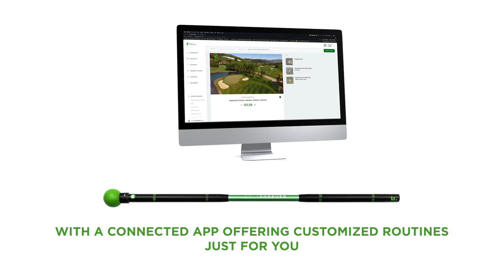The Woodlands Country Club x Golf Forever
Golf Forever is taking the Club by storm! Step up your game and strengthen your body for long-term success on the course.